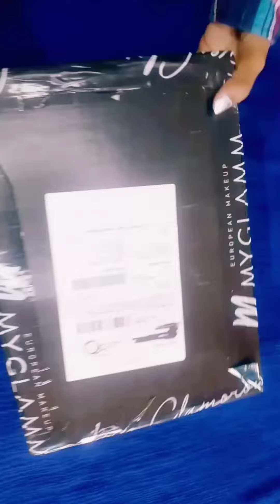Myglamm 5 friend referral reward || essential makeup kit worth 1574 || unboxing vedio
Myglamm 5 friends referral reward || myglamm essential makeup 1574 unboxing vedio

pose hd foundation and compact unboxing vedio

myglamm koffie with Karan
episode 1
myglamm free lipstick free pouch
myglamm today offer
how to order free product from myglamm
myglamm se order kaise kare
myglamm today 99 rs sale
myglamm 2022 sale
myglamm haul in tamil
myglamm free lipstick order kaise kare
myglamm product review

freebies
mil ke lootenge free product
100 % free delivery
free product trick